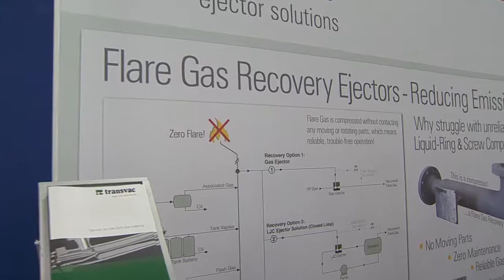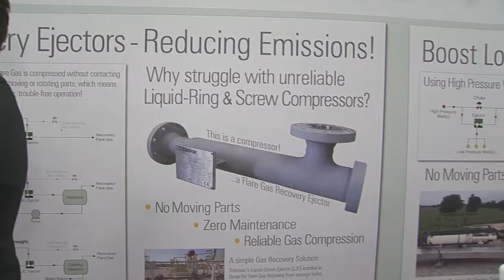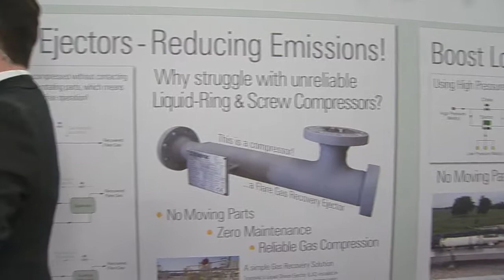Transvac at SPE Offshore Europe 2019